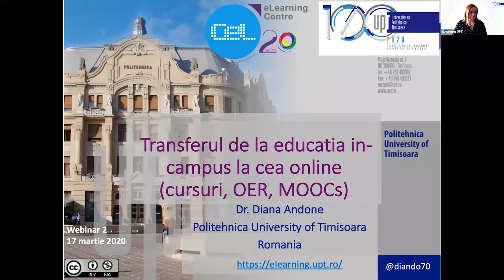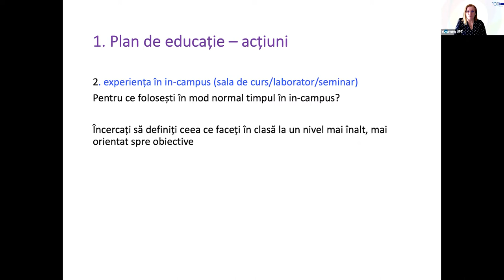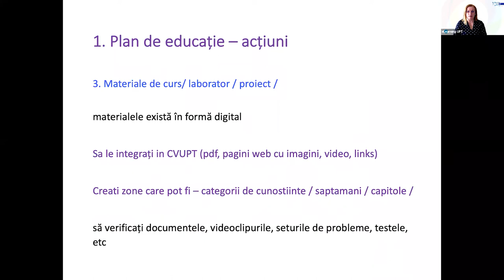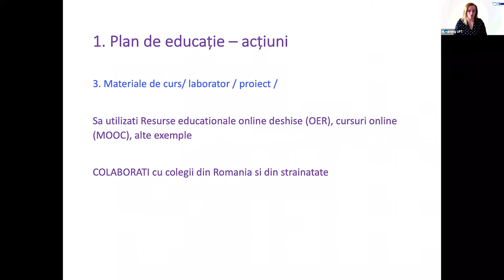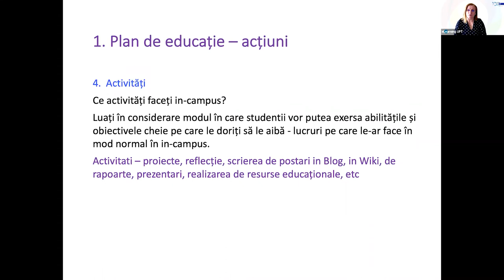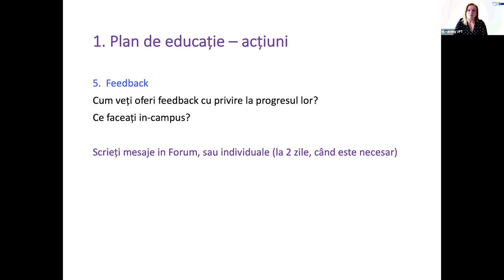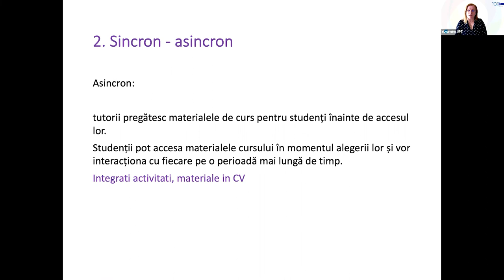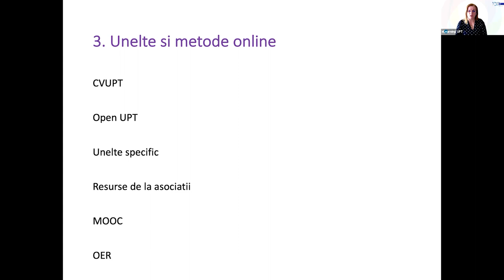Training 2 CVUPT 17 03 2020 1 Transferul de la educatia in campus la cea online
Training 2 CVUPT (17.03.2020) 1 -  este dedicat transferului de la educatia in campus la cea online.